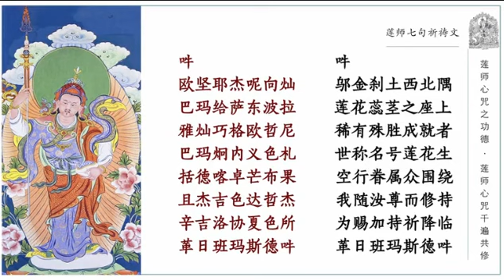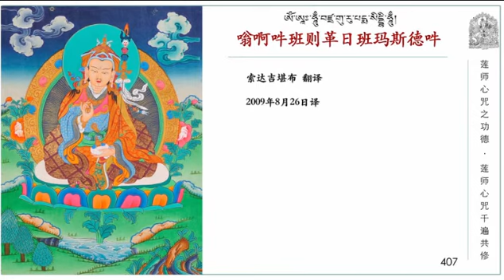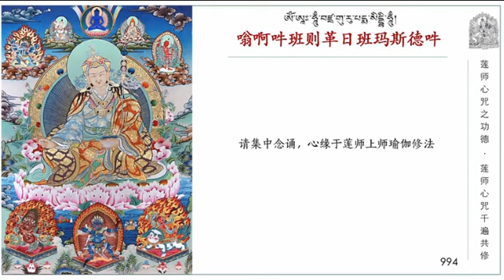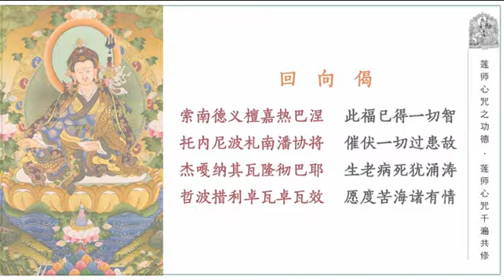莲师心咒千遍共修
莲师七句祈祷文3遍 + 莲师心咒1000遍
索达吉堪布领诵